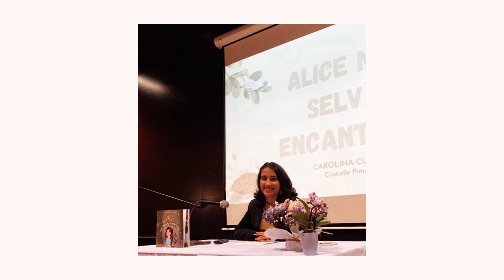Carolina Cunha, jovem escritora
Carolina Cunha está a tirar uma licenciatura em Estudos Portugueses. Lançou um conto infantil e prepara-se para lhe dar continuidade.  Nesta conversa com Francisca Martins explica as dificuldades na publicação de livros e comenta a forma como a sua geração se relaciona com a literatura.
Série de Podcasts realizados por estudantes da Licenciatura em Comunicação Social da ESTA/IPT. ESTAConversa dá voz a jovens que falam sobre o que fazem, explicam como vivem nos tempos atuais e dizem o que pensam sobre a sua geração.